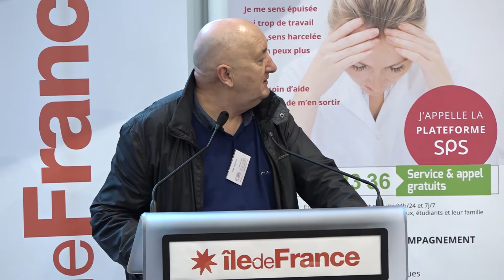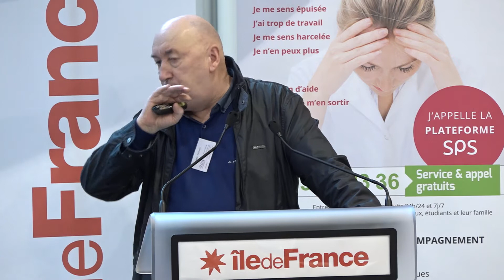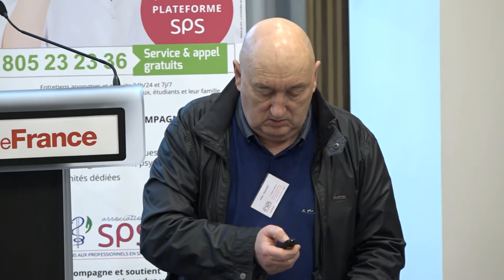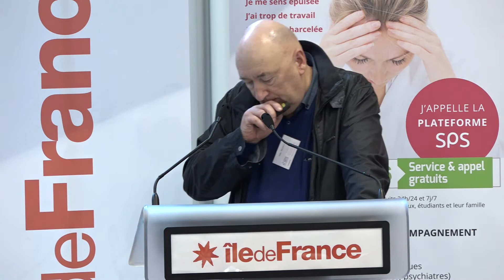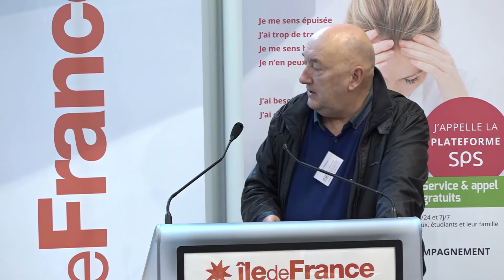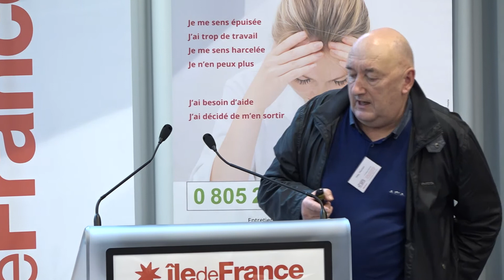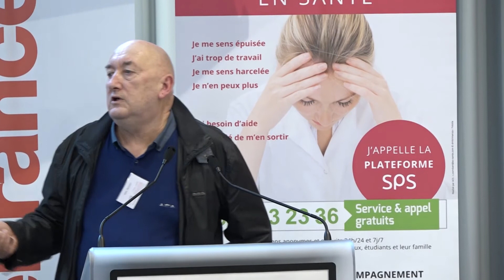Colloque national 2018 - Intervention de Didier Truchot